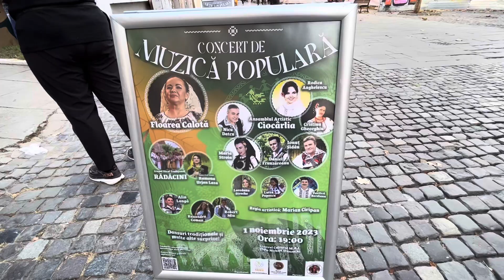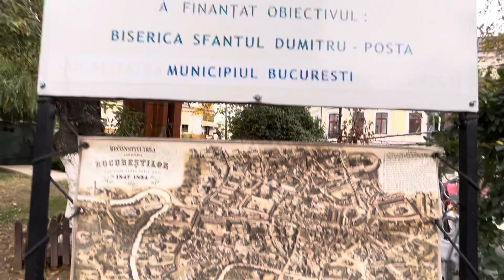St Demetrius Church, Church of Oath Taking, Bucharest, Romania 🇷🇴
St. Demetrius–Poștă Church is a Romanian Orthodox church located at 2 Poștei Street in the Lipscani district of Bucharest, Romania. It is dedicated to Demetrius of Thessaloniki.

A church existed on the site around 1500. Probably destroyed after the Battle of Călugăreni in 1595 and rebuilt after 1600, the subsequent church is mentioned in a document of 1680. Before 1690, the church was rebuilt by Badea Bălǎceanu, the brother-in-law of Șerban Cantacuzino. Made of wood, it did not last long. It was rebuilt in stone in 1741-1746, was in poor shape in 1797, severely damaged by the 1802 earthquake and burned in 1804.